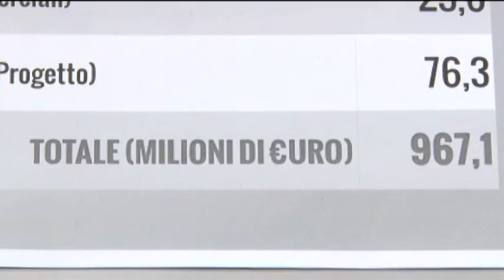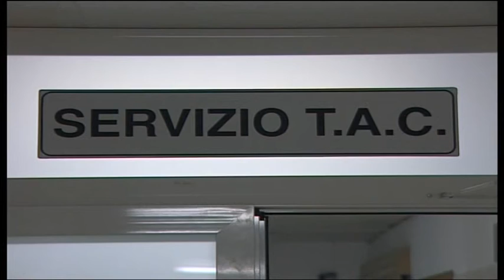Ospedale Maltauro, Di Primio non è contrario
A sorpresa il sindaco di Chieti Umberto Di Primio non si dice contrario all'ospedale Maltauro, smarcandosi in un certo senso dal centrodestra, ma chiedendo che si diano risposte ai cittadini per una sanità migliore